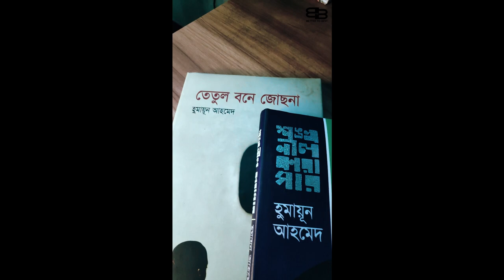Humayun Ahmed's Book Collection in one minute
অনেকেই এখন বাসায় আছেন, এই মুহূর্তে সব থেকে ভালো হচ্ছে বই পড়ে সময় কাটানো। তাই, আজকে নিয়ে আসলাম আমাদের সবার প্রিয় "হুমায়ূন আহমেদে"র পাঁচটি বইয়ের কথা। আশাকরি বইগুলো গুগল থেকে সার্চ করলেই পাওয়া যাবে।
সবার সময় ভালো কাটুক